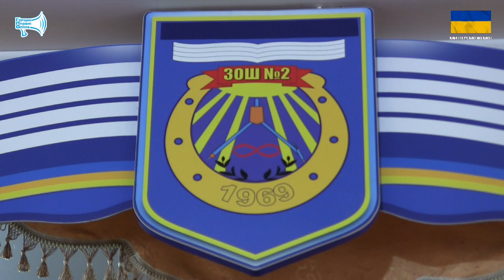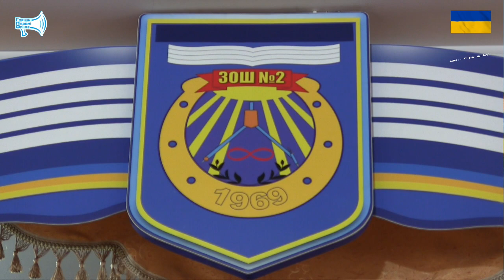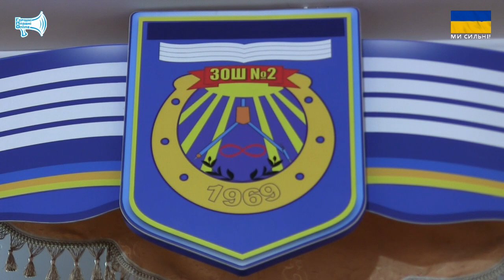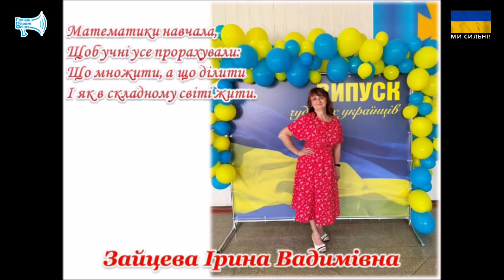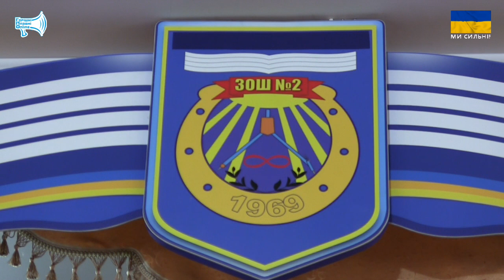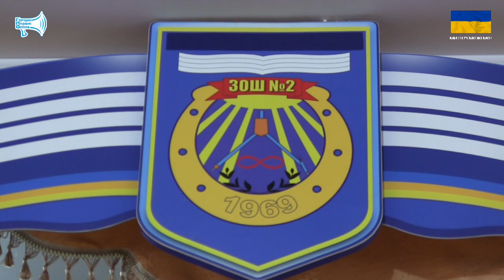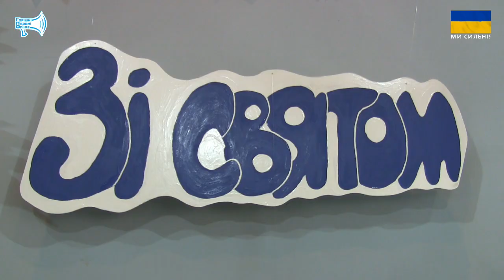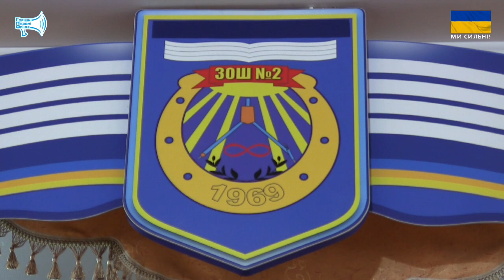55 років успіху! Горішньоплавнівська ЗОШ №2 святкує ювілей